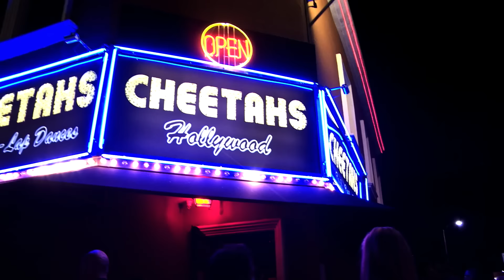Joey Diaz Does Heroin - This Is Not Happening - Uncensored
Joey Diaz explains the link between a neighborhood cat and getting clean.